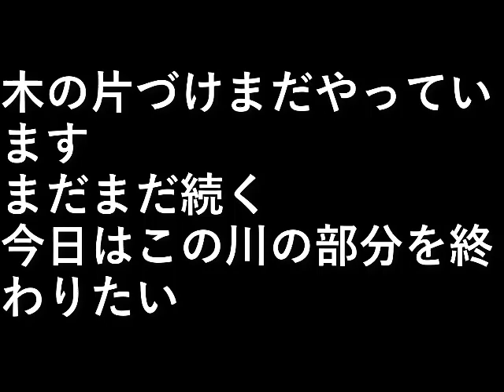椎茸園7木の片づけ４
木の片づけまだやっています。
まだまだ続く。

今日はこの川の部分を終わりたい。

設備屋の適当田舎暮らし